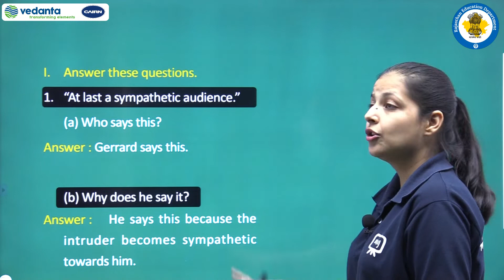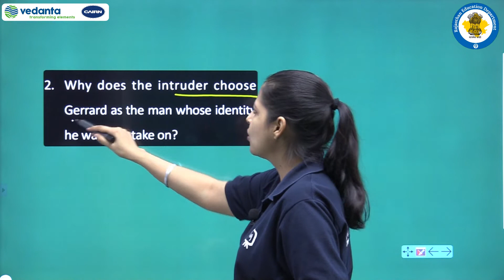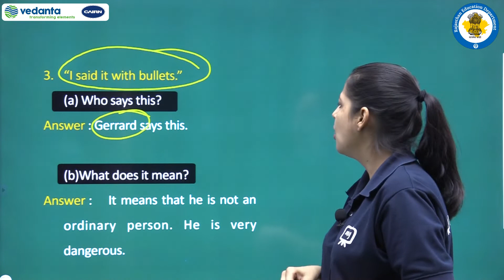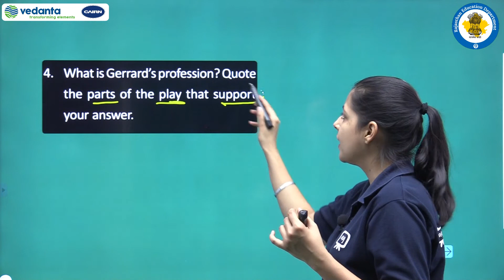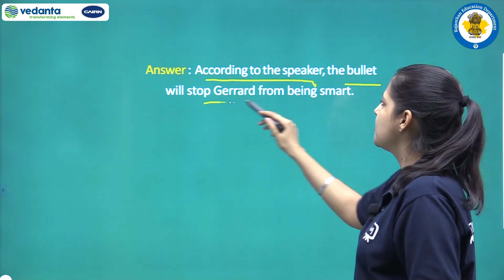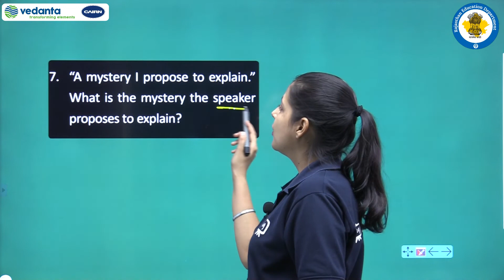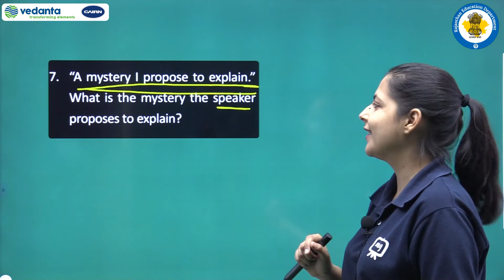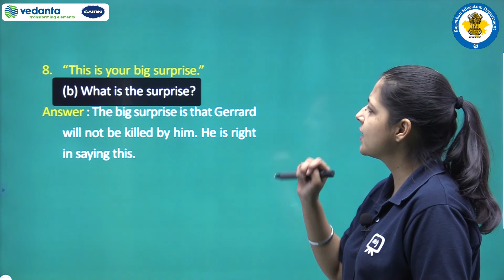NCERT | CBSE | RBSE | Class - 9 | English | Beehive | If I Were You | Comprehension